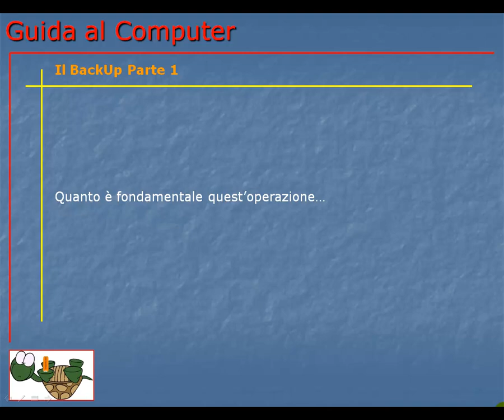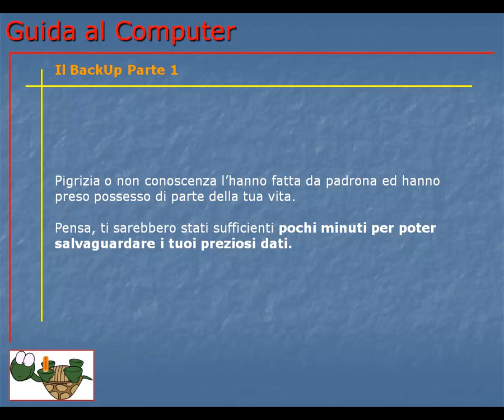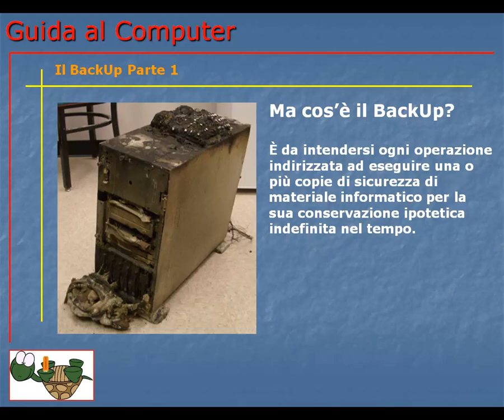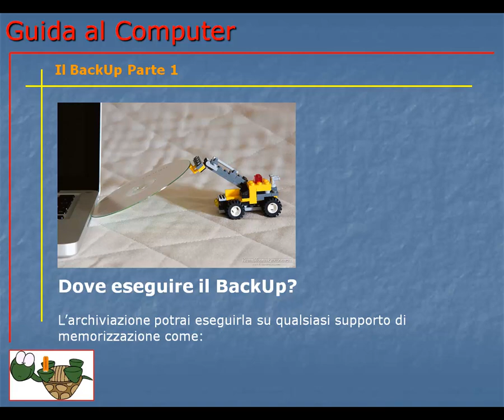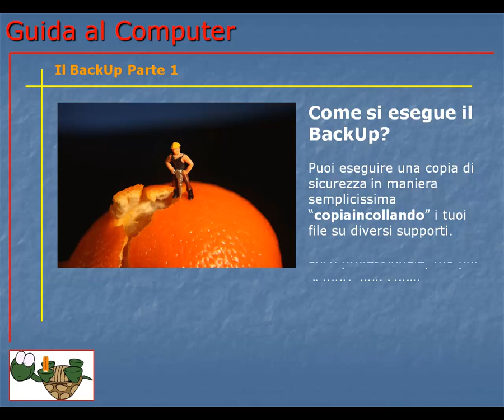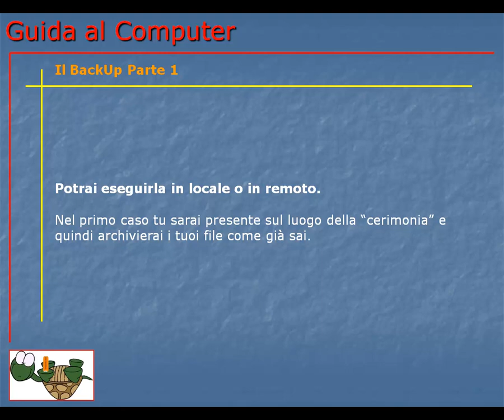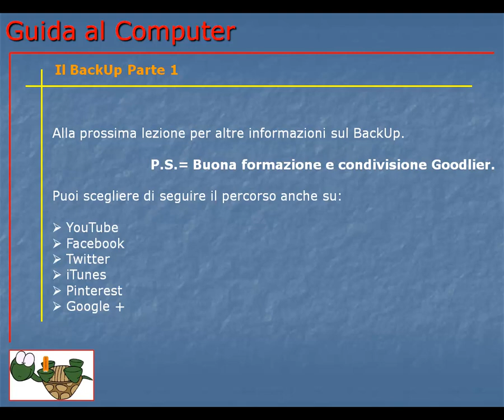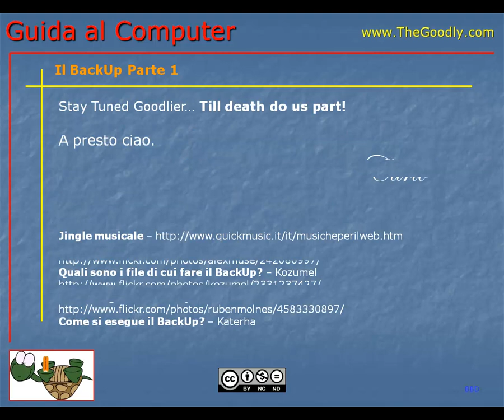Guida al Computer - Lezione 83 - Il BackUp Parte 1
Cos'è il backup di file e del sistema operativo e perchè e straordinariamente importante che tu lo conosca e lo esegua.